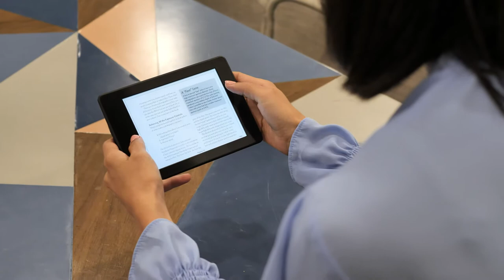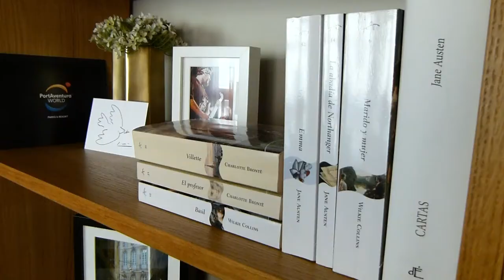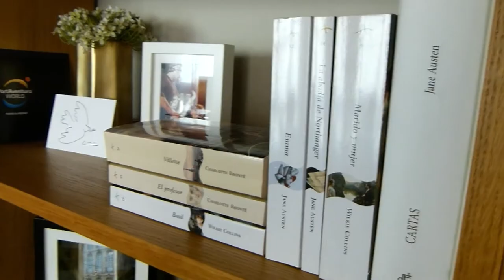Booktag Snob || EQL 📚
Avui, un booktag. El booktag snob està compost de 9 premises:
1. Adaptation Snob: Llegeixes sempre el vídeo abans de veure la peli?
2. Format Snob: Només pots escollir un format per llegir la resta de la teva vida. Què esculls: físic, ebook o audiollibre?
3. Format Snob 2.0: Només pots escollir un format: tapa tova, tapa dura o butxaca.
4. Ship Snob: Tindries una parella no lectora?
5. Genre Snob: Has de dir adéu a un gènere. Quin esculls?
6. Uber Genre Snob: Només pots escollir un gènere per llegir la restas de la teva vida. Quin tries?
7. Community Snob: Quin gènere és el més snob de la comunitat literària?
8. Snobbery Recipient: Algun cop t'han menystingut per ser lector o per llegir alguna cosa concreta?
9. Snob de l'idioma: Llegeixes el llibre en idioma original o traduït?